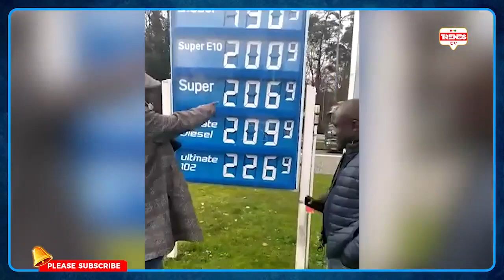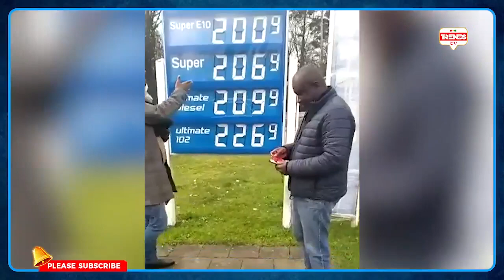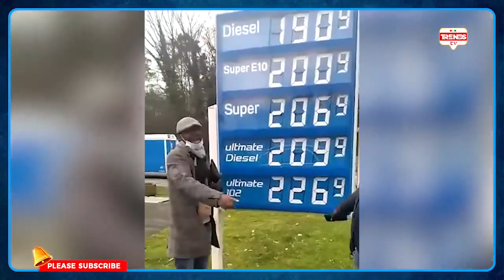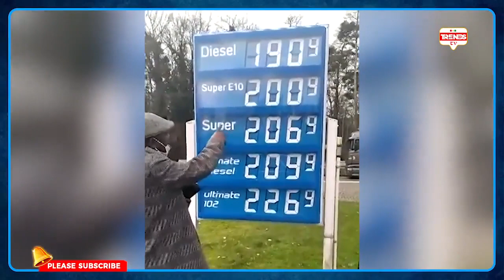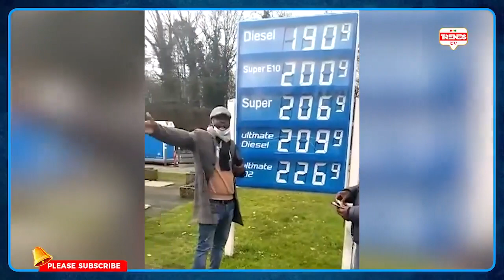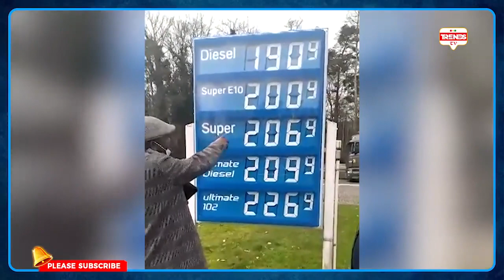If U have Abronye as Ur Regional Chairman what do U expect? A-Plus goes hard on NPP's Abronye & T.T